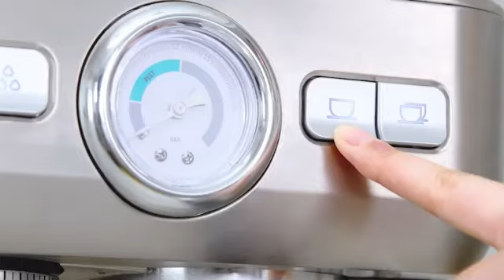De'longi Ecam29043SB Magnifica Evo Coffee and Espresso Machine ,Silver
Assalamualaikum!
All Friends are you a gadget lovers??.
My name is M.Usama. Here you can find all gadgets.We help you to choose quality gadgets for you.Here you will get a proper information and trending gadgets best for you. so,my friends subscribe my channel and get latest gadgets. This is product related channel. Here I'll be showing usefull watch the video.your appreciate is our motivations.